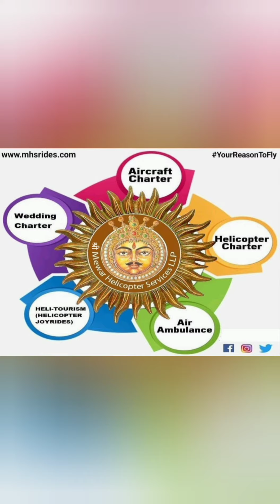HELICOPTER FLOWER SHOWER MATAJI TEMPLE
Glimpse of our Recent Flower Shower on the Occasion of Navratri at Maa EkVeera Temple,Village Badnawar, Dist Dhar, Madhya Pradesh.
Thank you for choosing us and making us YourReasonToFly®
𝘾𝙤𝙣𝙩𝙖𝙘𝙩 𝙤𝙪𝙧 𝙩𝙚𝙖𝙢 𝙩𝙤𝙙𝙖𝙮 𝙛𝙤𝙧 𝙢𝙤𝙧𝙚 𝙀𝙭𝙥𝙚𝙧𝙞𝙣𝙘𝙚𝙨 & 𝙈𝙚𝙢𝙤𝙧𝙞𝙚𝙨!!

Please Like and Follow on LinkedIn, Facebook, Twitter and Instagram. 😊

Our Services :-

◆Wedding Charters
◆Helicopter Joyrides
◆FlowerShower
◆HelicopterPhotoShoot
◆Corporate Charters
◆Celebrity Charters
◆Air Ambulance
◆Emergency Charters & many more.